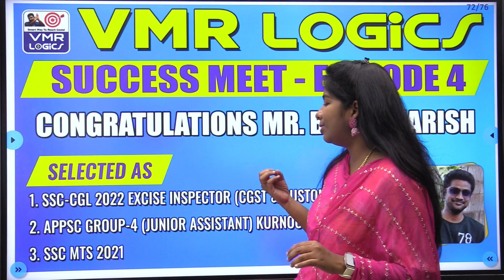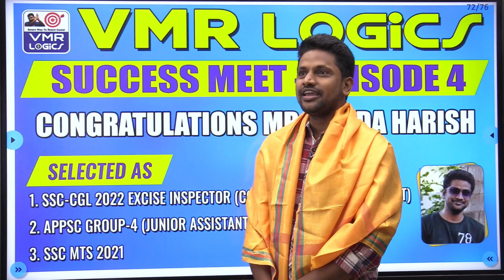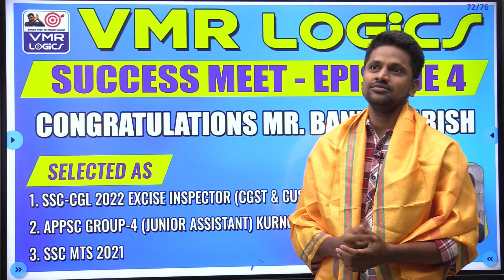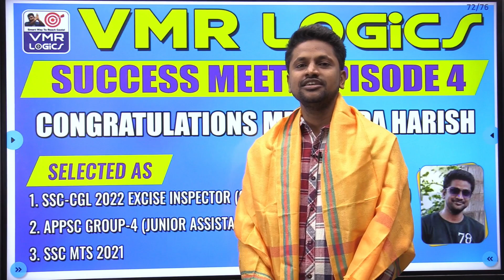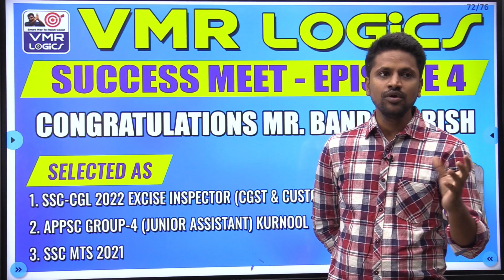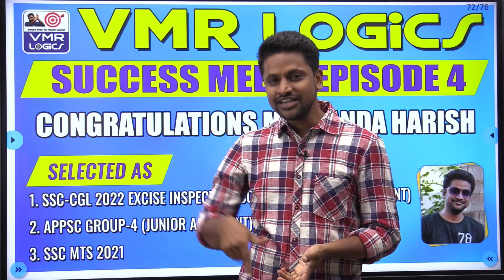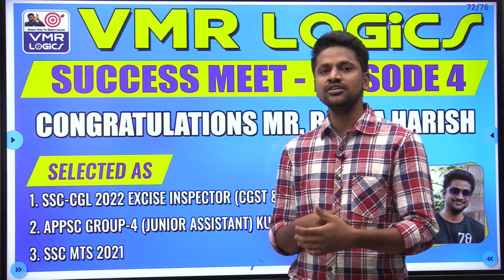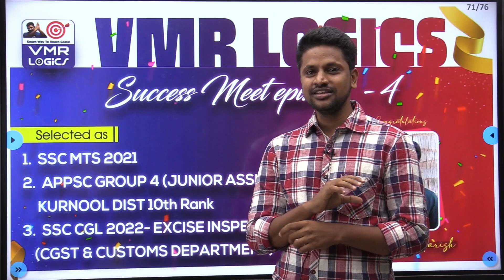VMR LOGICS STUDENT's SUCCESS STORY 4